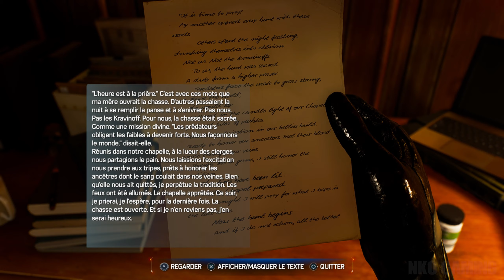MARVEL SPIDER MAN 2 : Episode 06 , Let's Play FR (non commentée)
🎮 Let's Play non commentée du jeu MARVEL SPIDER MAN 2 sur PS5 sortie en Octobre 2023.

Vous voulez me soutenir il existe l'onglet Merci en dessous de chaque vidéo.
Libre a vous de donner pour m'aider a developper ma chaine .
La donation est un acte par lequel le donateur s'engage à abandonner la somme donnée. Un don est irrévocable. Il n'y aura donc aucun remboursement, quel qu'il soit

AVANT DE POSTER :

(à respecter sous peine de voir son message supprimé, voire un ban de compte

Un grand merci pour votre soutien a la chaine !